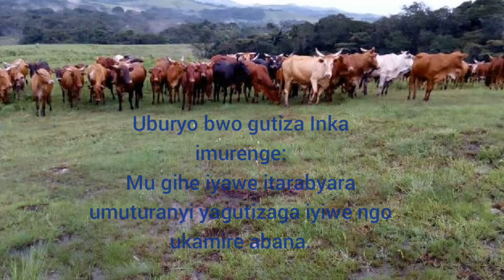Umunyamurenge yazamuwe n' ibintu 3 (bitatu) mu buzima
Ibintu bitatu (3), byazamuye ubuzima bw'Umunyamulenge kugeza ku rwego agezeho kuri none:

1. Inka.
2. Gufashanya mukivandimwe kunyungu za Gakondo.
3. Ikiyumbe (Amasengesho).